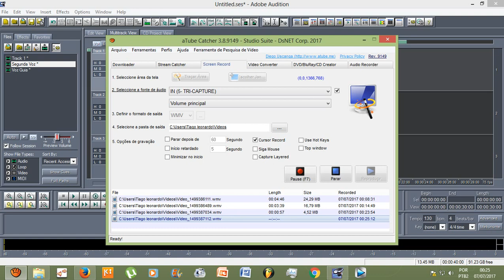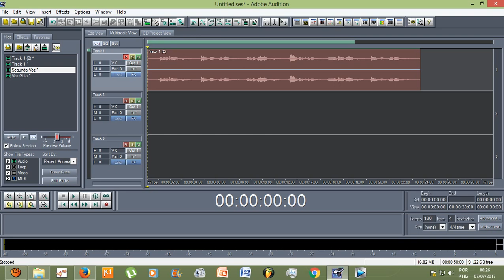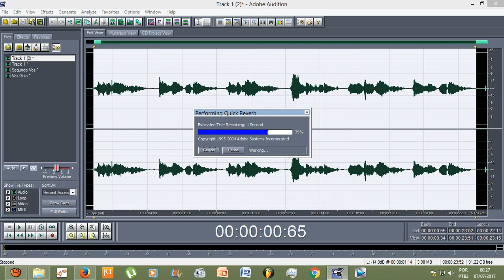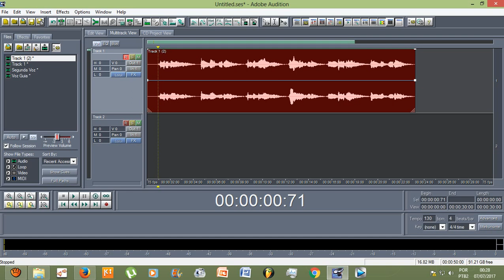Como cantar numa CADETRAL usando o Adobe Audition 1.5? (CLASSICAL CATHEDRAL)